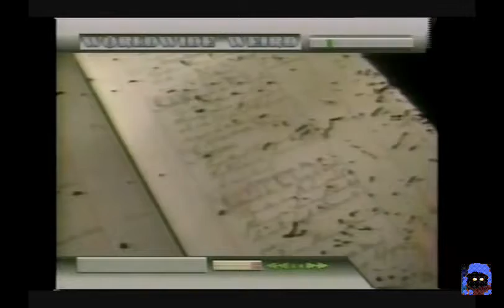WorldWideWeard 1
Weird Story's from around the world.